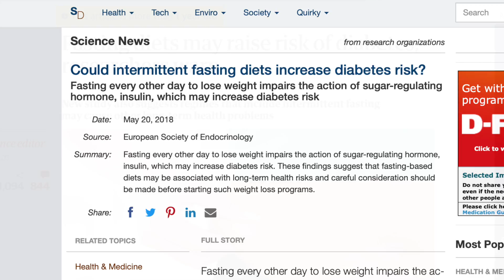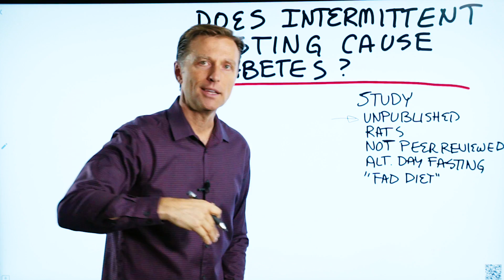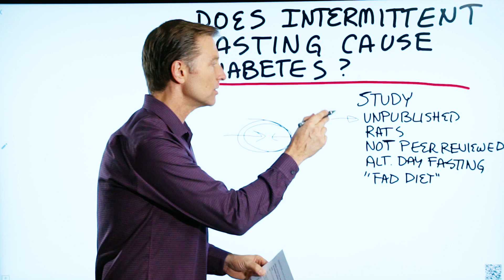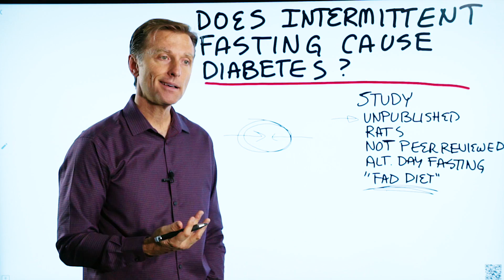Does Intermittent Fasting Cause Diabetes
Can fasting cause diabetes? There has been a ridiculous study in the news and around the internet, saying that intermittent fasting causes diabetes.

A few things about this study:
 • It’s an unpublished study
 • It’s on rats
 • It’s not peer-reviewed

Intermittent fasting has been known to fix insulin resistance and greatly help other high blood sugar issues like diabetes. But, this study says one of the side effects of fasting is diabetes.

There have been studies about intermittent fasting that:

 • Are published
 • Are peer-reviewed
 • Have been done on humans

These studies also show intermittent fasting can help greatly with:
 • Metabolic syndrome
 • Diabetes
 • And more

The truth is that intermittent fasting is one of the most powerful things for your health, your blood sugar, prediabetes, and diabetes. Intermittent fasting works, and it’s not a fad diet.